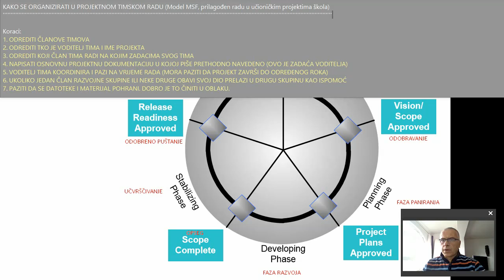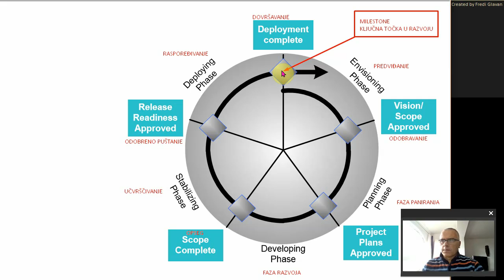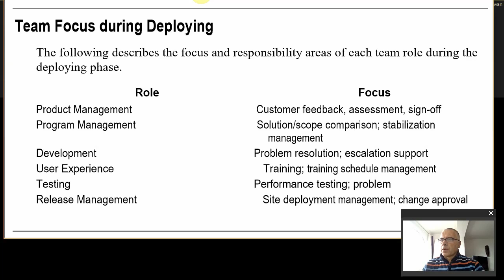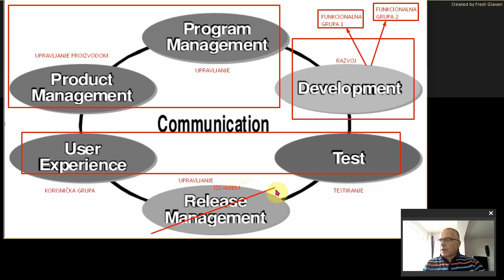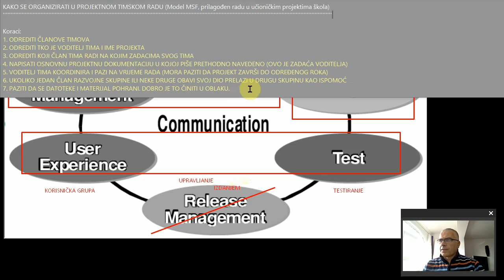5r 25s f2f msf projektna metodologija prilagođena školi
KAKO SE ORGANIZIRATI U PROJEKTNOM TIMSKOM RADU (Model MSF, prilagođen radu u učioničkim projektima škola)

Koraci:
1. ODREDITI ČLANOVE TIMOVA
2. ODREDITI TKO JE VODITELJ TIMA I IME PROJEKTA
3. ODREDITI KOJI ČLAN TIMA RADI NA KOJIM ZADACIMA SVOG TIMA
4. NAPISATI OSNOVNU PROJEKTNU DOKUMENTACIJU U KOJOJ PIŠE PRETHODNO NAVEDENO (OVO JE ZADAĆA VODITELJA)
5. VODITELJ TIMA KOORDINIRA I PAZI NA VRIJEME RADA (MORA PAZITI DA PROJEKT ZAVRŠI DO ODREĐENOG ROKA)
6. UKOLIKO JEDAN ČLAN RAZVOJNE SKUPINE ILI NEKE DRUGE OBAVI SVOJ DIO PRELAZI U DRUGU SKUPINU KAO ISPOMOĆ
7. PAZITI DA SE DATOTEKE I MATERIJAL POHRANI. DOBRO JE TO ČINITI U OBLAKU.